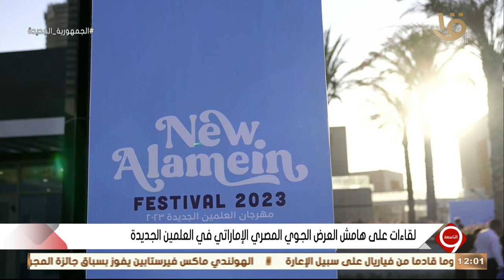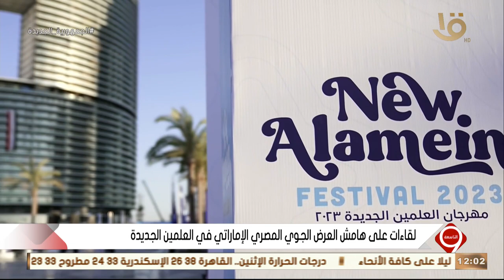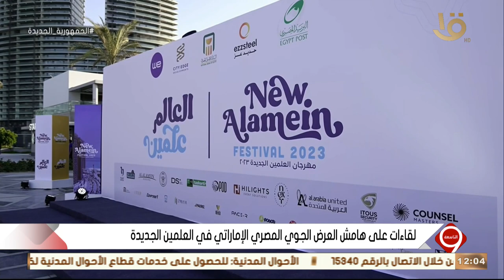التاسعة | لقاء مع النائب أحمد الطيبي على هامش العرض الجوي المصري الإماراتي في العلمين الجديدة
التاسعة | لقاء مع النائب أحمد الطيبي وكيل لجنة السياحة بمجلس النواب على هامش العرض الجوي المصري الإماراتي في العلمين الجديدة